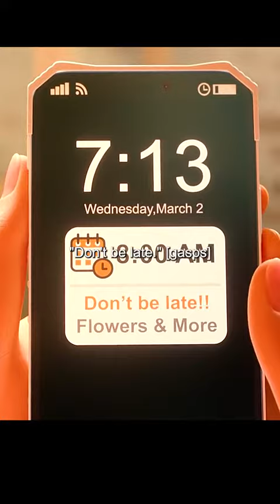Cartoon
this cartoon will surely make you day